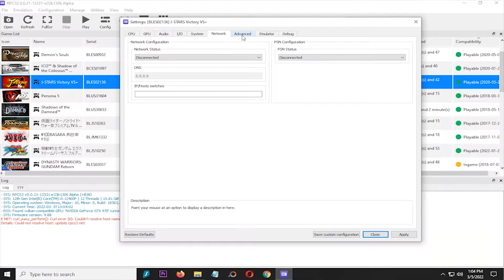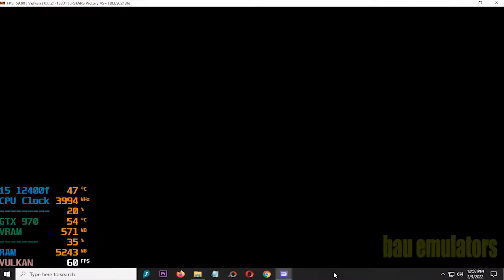RPCS3 0.0.21-13331 J Stars Victory VS+ 60fps on Intel Core i5 12400f GTX 970 - PS3 Emulators